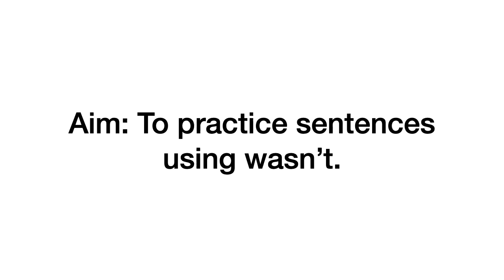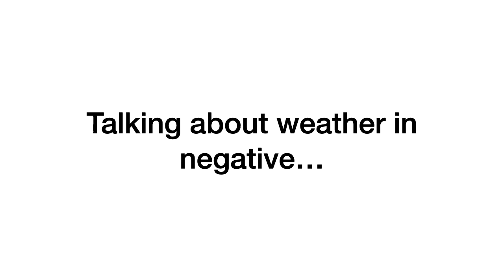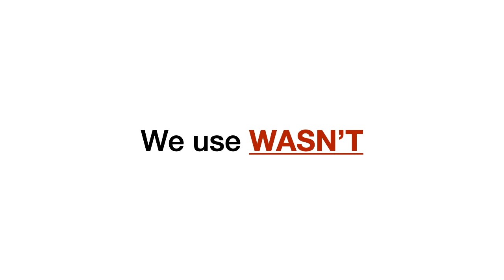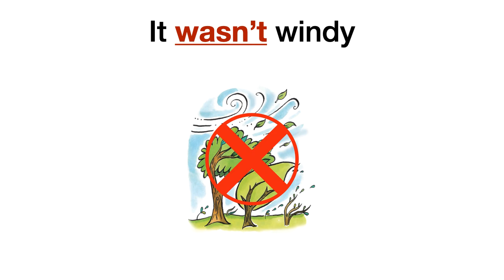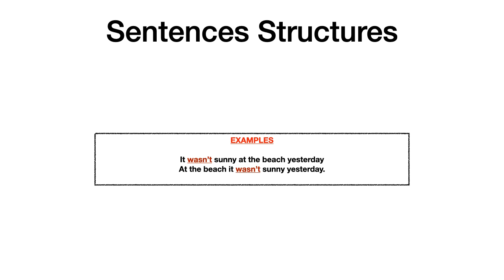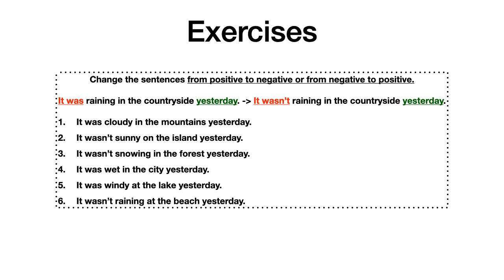Clase 6, Unit 8, 4to Básico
Unit 8: Weather Report